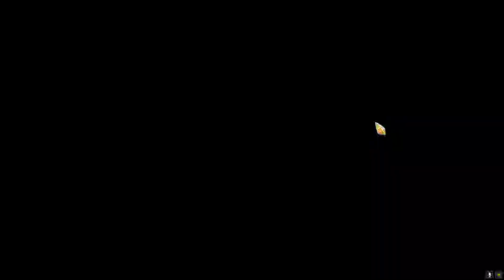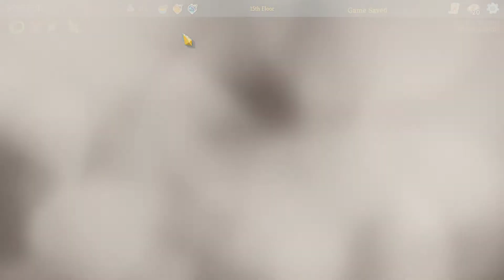Cùng chơi Slay The Spire (Phần 4): Chơi thử nhân vật The Silent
Game này khi thua thì bạn có thể đỗ thừa do rút được bài cùi :(

-ROSEBUD